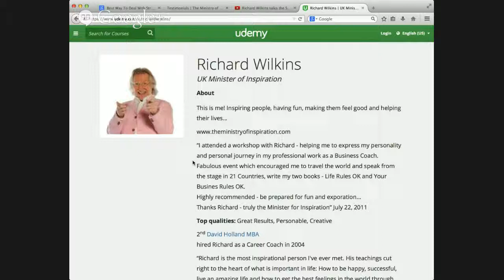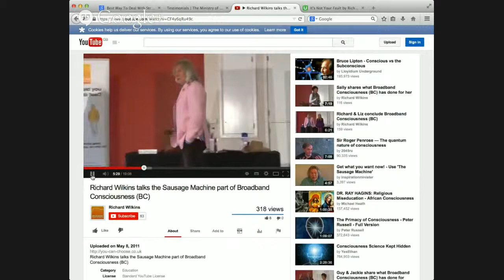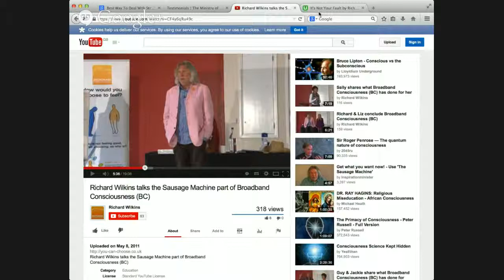Best Way To Deal With Stress, Anxiety & Depression - Richard Wilkins' Sausage Machine